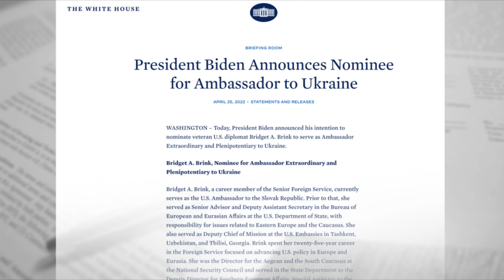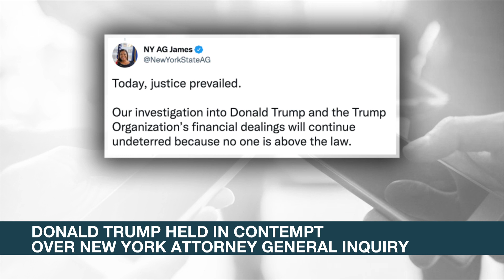Pentagon Chief: Ukraine 'can win' the war 'if they have the right equipment' | ANC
Rundown: The U.S. is confident Ukraine can win the war against Russia if they have the right equipment.